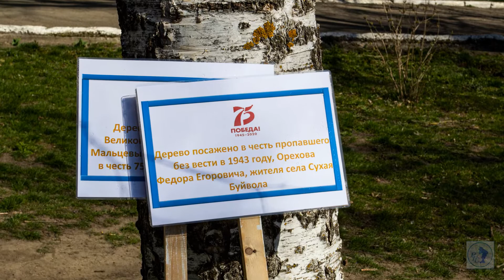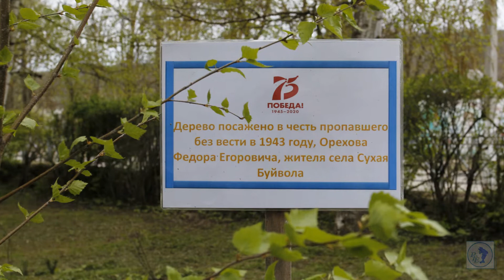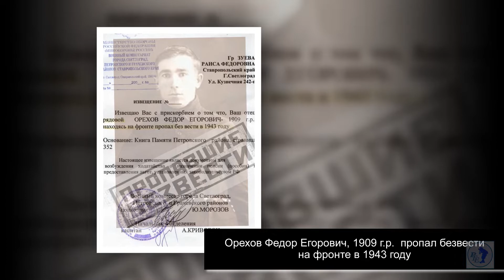Я сегодня до зари встану. Память сердца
Фильм Г. Редькина